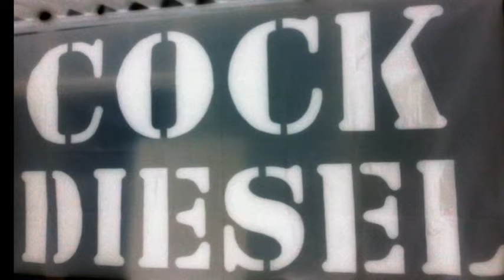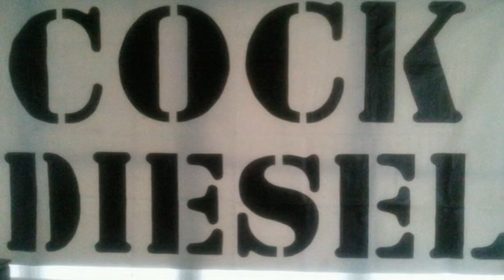Cock Diesel - Bull-Moose (Live Audio Only)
Audio Only.Cock Diesel performing "Bull-Moose" live at the 5150 bar in Virginia Beach in 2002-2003. Recording straight from the mixing board.